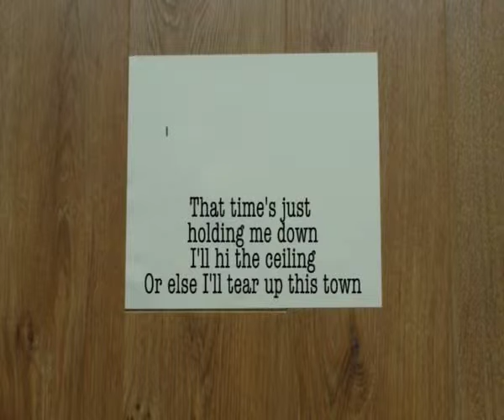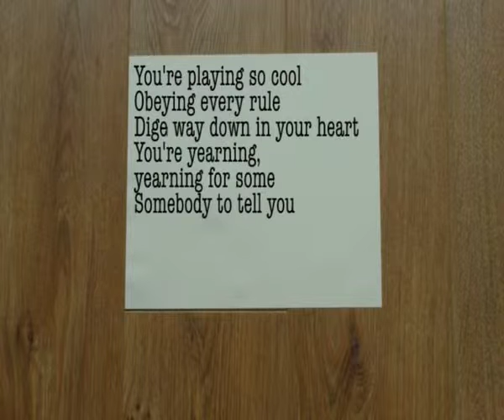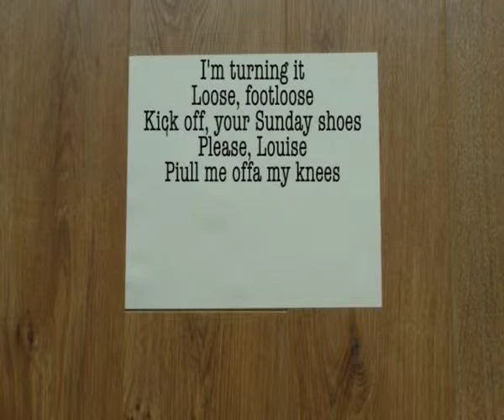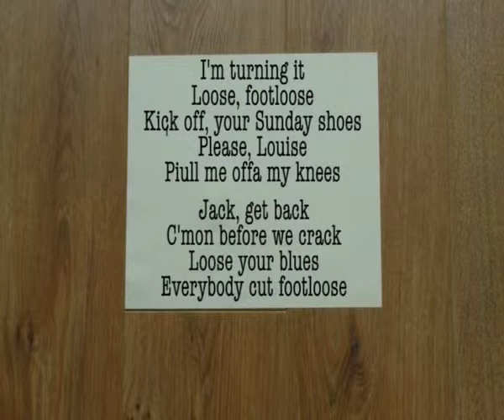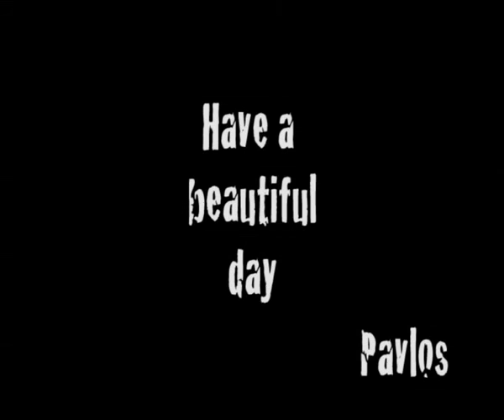Prince Larbi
This is dedicated to a beautiful prince.